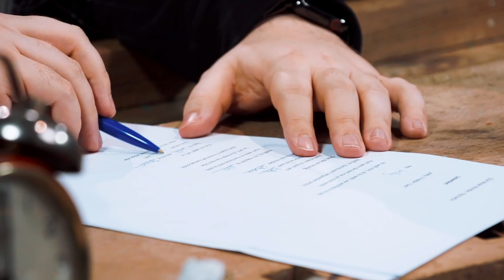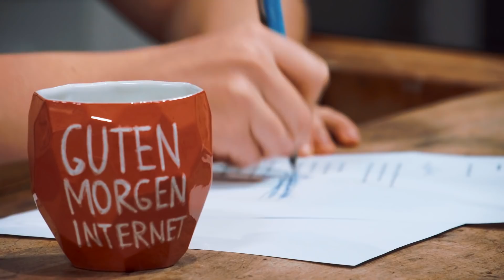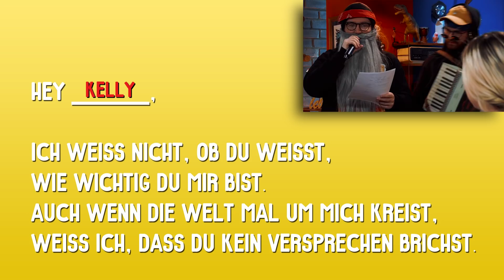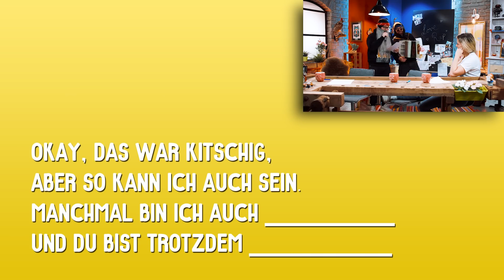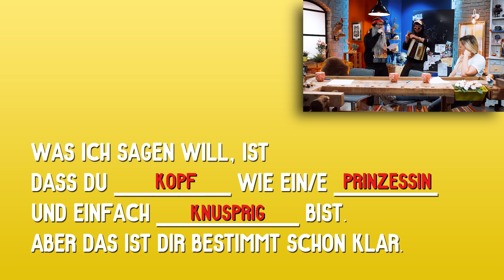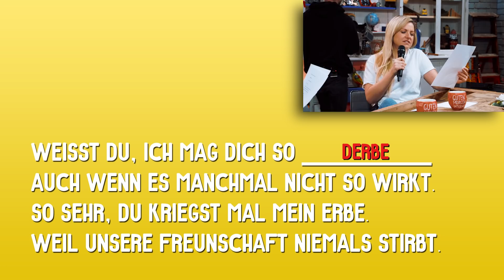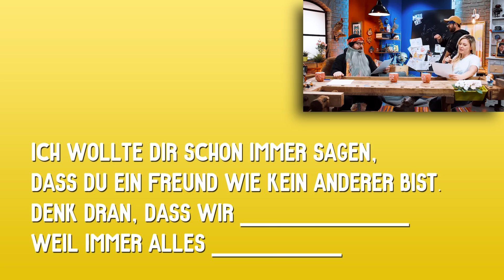Love RAP BATTLE mit NIKSDABOY Live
Kelly und Freddie lieben sich. Um sich auf eine neue Art und Weise zu zeigen, dass sie sich lieben, schreiben sie kurzerhand mithilfe von Niklas einen krassen Rap. Wer hat die besseren Lyrics drauf?

GMI ► [Fanpost]
+ Studio71 GmbH
   Stichwort: "Guten Morgen Internet!"
   Rungestr.22-24
   10179 Berlin